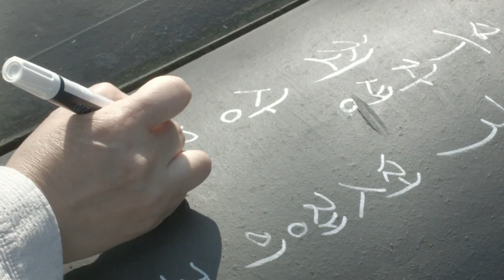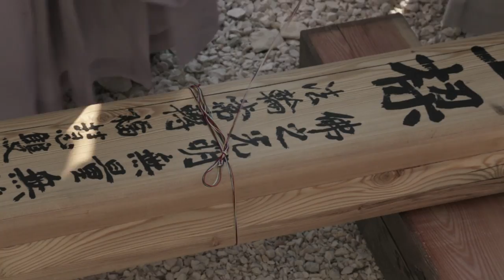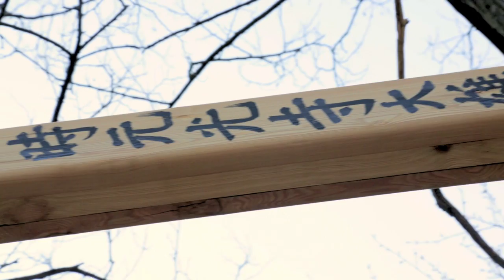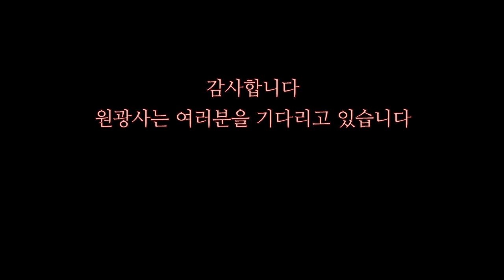WKS Beam Raising Ceremony / 항가리 원광사 상양식 / Gerendaemelő szertartartás 2014 03 29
We were truly honored by Bangjang Sunim's and all the other sunims'  and guests' presence. Thank you all for coming!